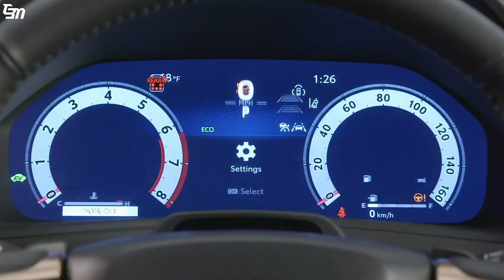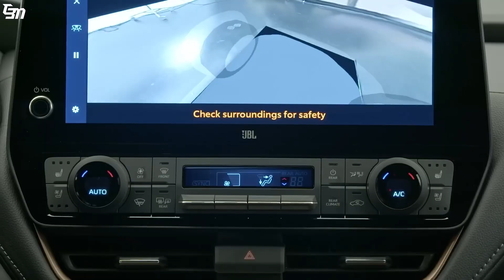TOYOTA GRAND HIGHLANDER 2024: CONHEÇA O SUV DE LUXO DE 8 LUGARES.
Resumo:

O Toyota Grand Highlander é uma empolgante novidade no mundo automotivo, prevista para ser lançada em 2024. Baseado na plataforma do aclamado Highlander, ele oferece uma terceira fileira de assentos espaçosa para acomodar confortavelmente adultos.

Com duas opções de trem de força, incluindo uma opção híbrida, o veículo promete um desempenho impressionante. Sua lista de recursos é extensa e inclui tecnologia avançada, conforto de primeira classe e recursos de segurança completos.

Embora o preço esperado seja em torno de R$ 200.000, o Toyota Grand Highlander é considerado uma escolha excepcional para famílias que buscam espaço, conforto e confiabilidade em um SUV duradouro. O lançamento está previsto para 2024 e promete revolucionar o segmento de SUVs.